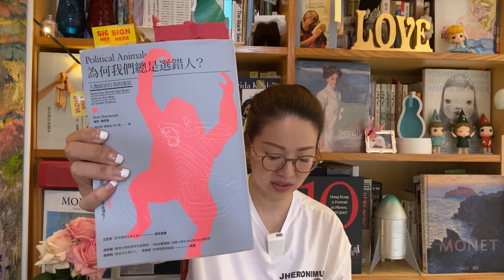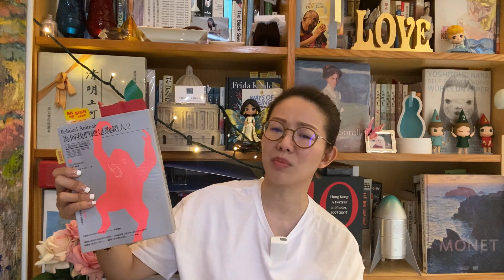民主黨金蟬脫殼應對盧文端 立法會選舉、特首選舉將至 反思為何我們總是選錯人？美國特朗普選總統遇著瘟疫和BLM 選情逆轉 憶述台灣陳水扁中槍後 民眾投下情緒化的一票｜張寶華 好書一讀再讀 TDP-1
00:00 民主黨對參選立法會不置可否 涂謹申、鄺俊宇未度過DQ危機
05:15 湯家驊咄咄逼人稱民主黨有責任 黨友李華明相煎何太急？
10:15 美國特朗普遇瘟疫、台灣陳水扁遭槍擊 選情逆轉令人大跌眼鏡
17:30 資訊不足導政對選情誤判 資訊流通及選民熱衷參與最理想

書本：瑞克．謝克曼《為何我們總是選錯人？》
代號：TDP